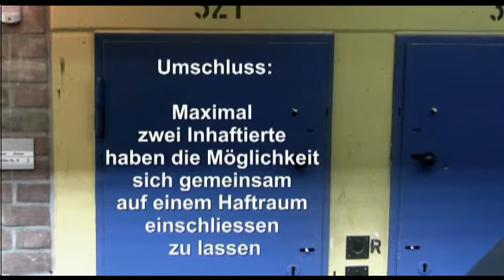Umschluss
Umschluss gehört zu den alltäglichen Dingen im Haftalltag. Zwei Inhaftierte können sich für eine bestimmt Zeit auf einem Haftraum einschließen lassen und ihre Freizeit gemeinsam verbringen. (C) Justiz NRW